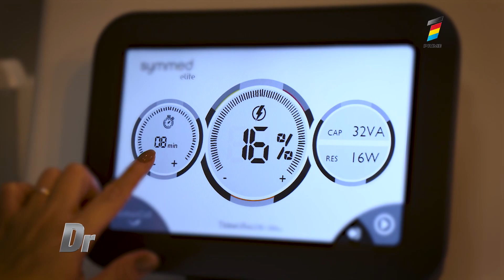Diatermia de contact capacitiv – rezistiv: ce reprezintă acest tratament și cui îi este recomandat